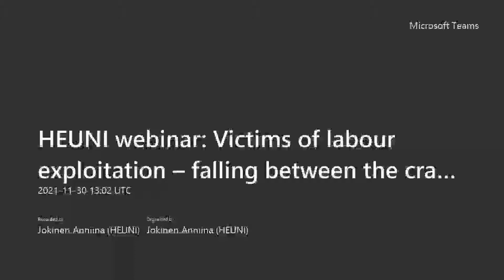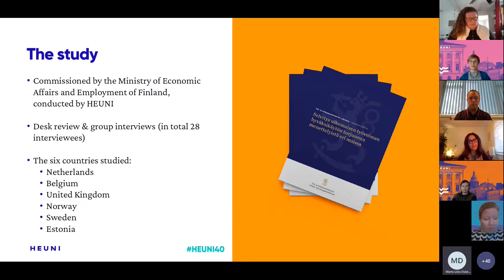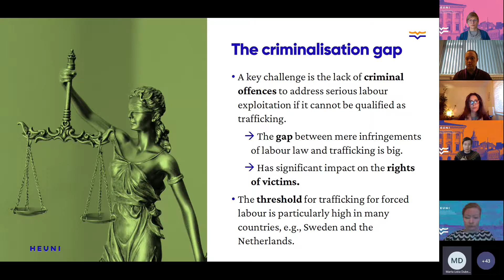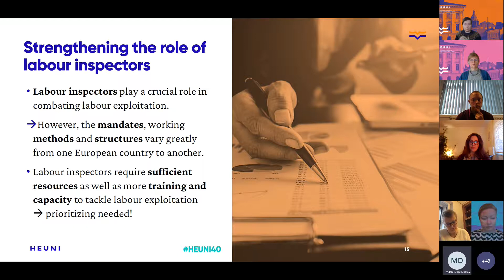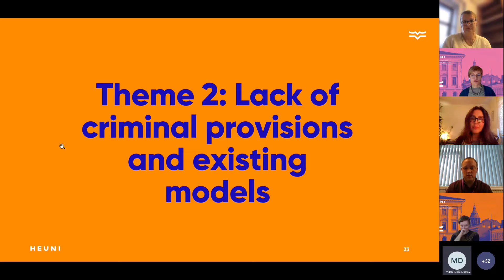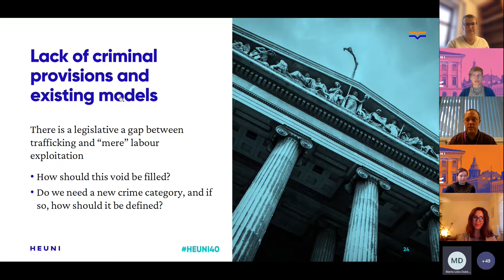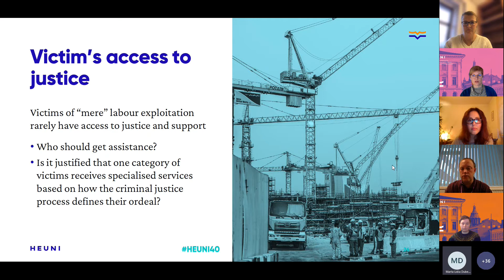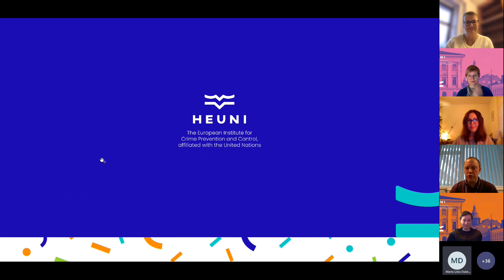"Victims of labour exploitation – falling between the cracks?" HEUNI40 webinar with researchers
This webinar engaged researchers in a discussion on how to address impunity, how to ensure that sanctions are sufficient, and how to ensure that victims get access to justice and remedy. The webinar presented new research from the European Institute for Crime Prevention and Control (HEUNI) on how different European countries tackle labour exploitation, and what gaps exist in these approaches. Three prominent researchers will provide commentaries from the perspectives of the UK, Belgium and the Netherlands, and Norway.

Research presentation Anniina Jokinen, Anna-Greta Pekkarinen (HEUNI, Finland)
Panel discussion with
Jon Davies (University of Manchester, UK);
Anette Brunovskis (Fafo Institute for Labour and Social Research, Norway);
Amy Weatherburn (Université Libre de Bruxelles, Belgium).
Chair: Natalia Ollus (HEUNI, Finland)